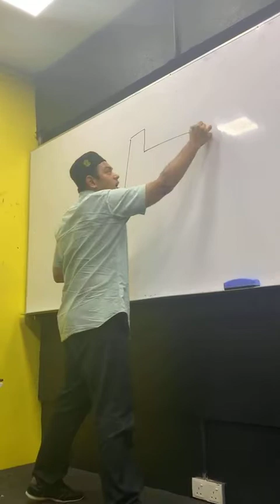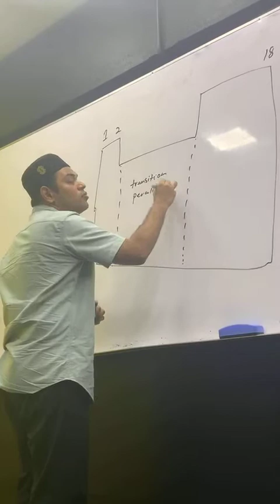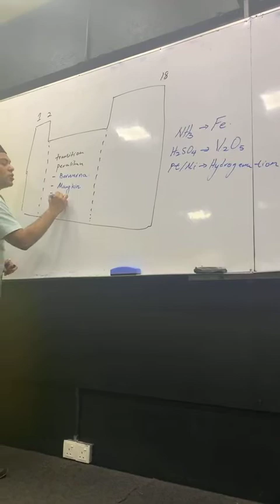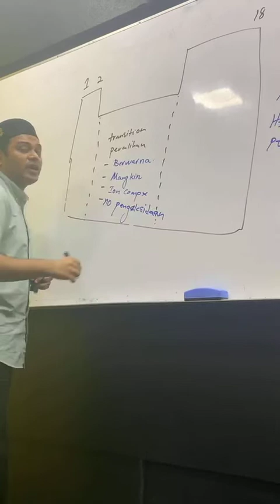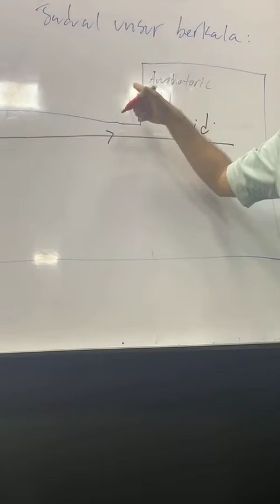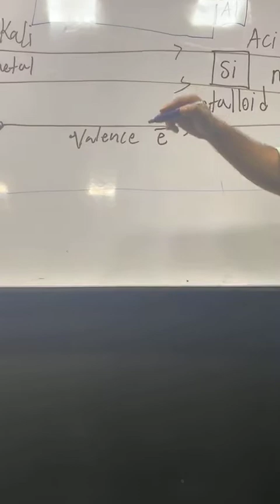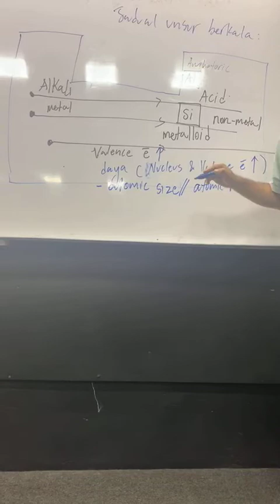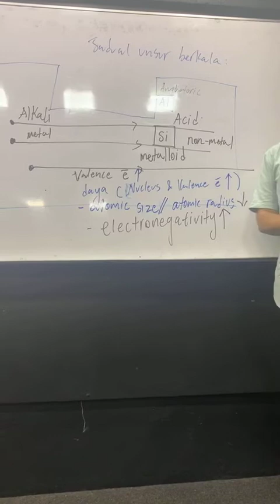Jadual unsur berkala part 1/2 CHEMISTRY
SPM Chemistry JADUAL UNSUR BERKALA